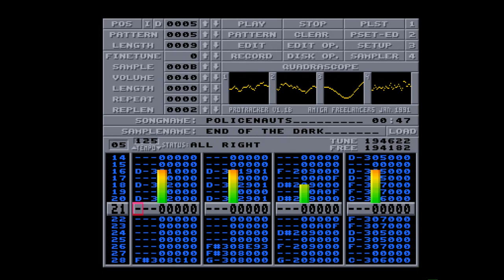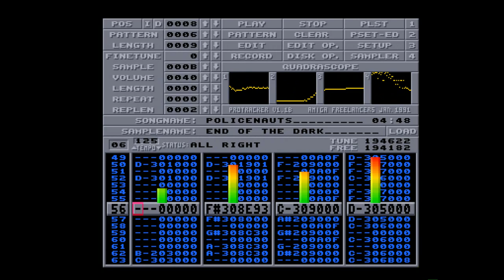Amiga 500 - Policenauts - End of the Dark - Konami Kukeiha Club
Policenauts  - End of the Dark Konami Kukeiha Club
Adapted By Alex Menchi
Protracker Module